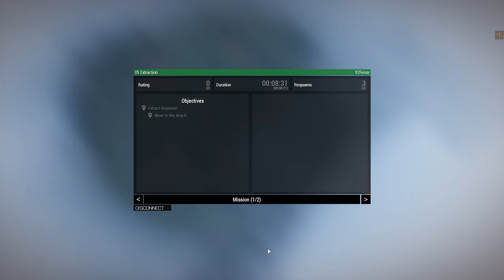When Shit Goes Wrong | ARMA 3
Decided to do some APEX missions...
How it got to this I do not know, but it was funny as hell xD
It is a continuation of the game after I ended my arm 3 stream
I think we did a great job there.
Enjoy c: